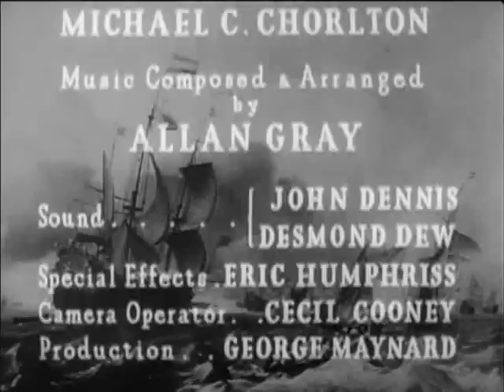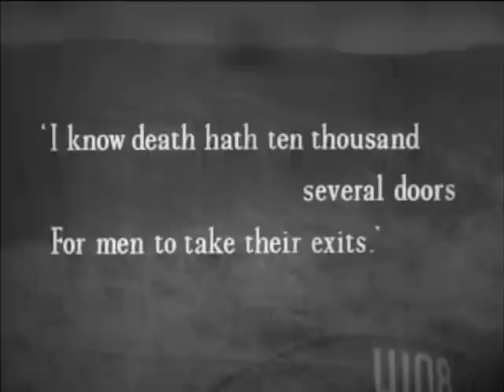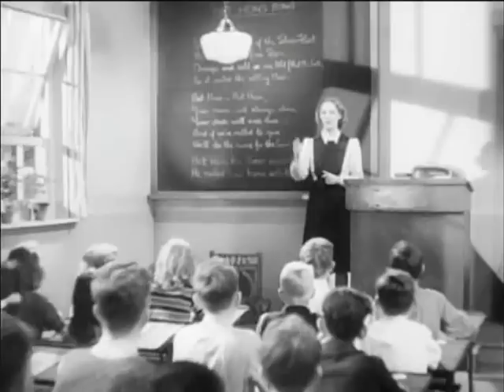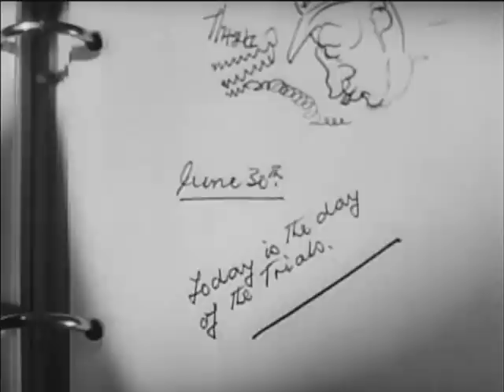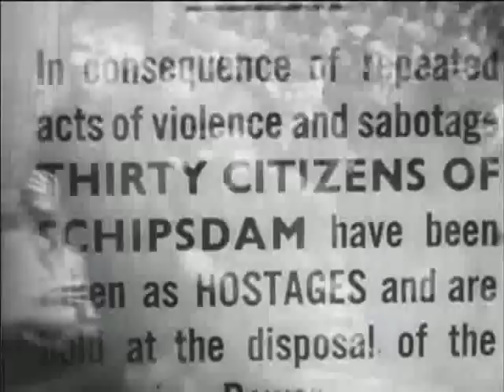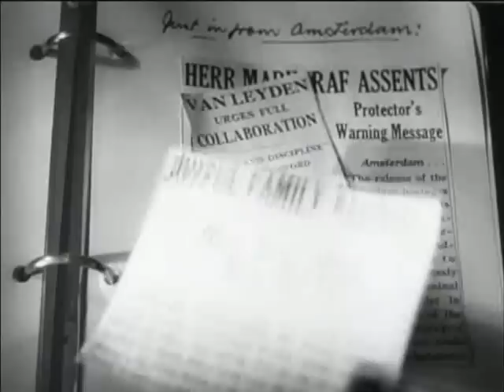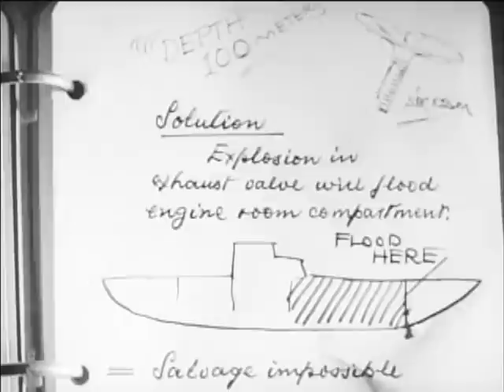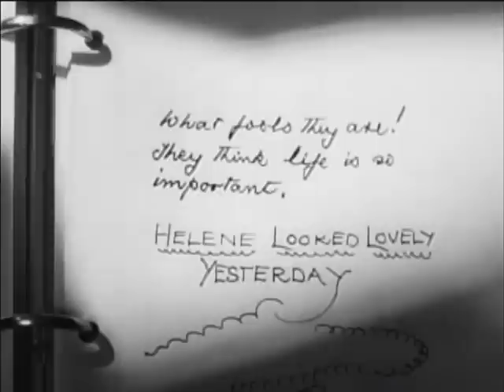The Silver Fleet (1943)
A 1943 British war film written and directed by Vernon Sewell and Gordon Wellesley and produced by Powell and Pressburger under the banner of "The Archers".
In the early years of the Second World War, the Nazis have overrun the Netherlands and have taken over the shipyard co-owned and run by Jaap van Leyden (Ralph Richardson). The yard was making submarines for the Royal Dutch Navy. The German 'Protector' Von Schiffer (Esmond Knight) demands that they resume making submarines, but for the Germans. By lowering food rations to starvation point, they induce some of the skilled workers to return to the yard.